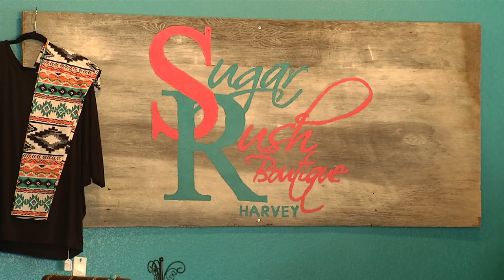Business Beat: Grain Bin Coffee, ModTech, & Sugar Rush Boutique